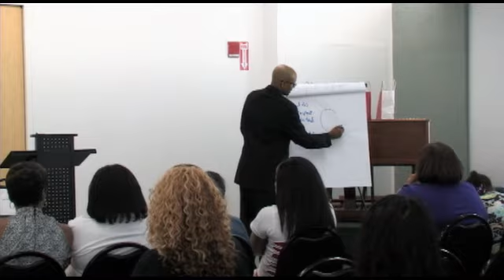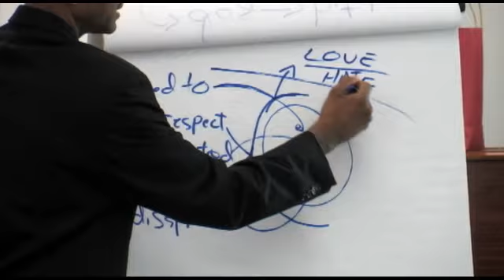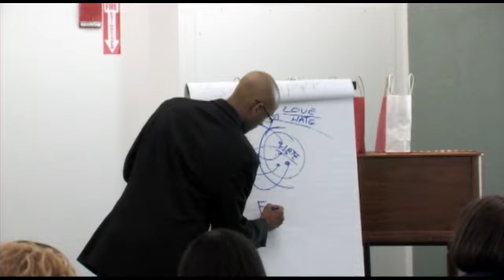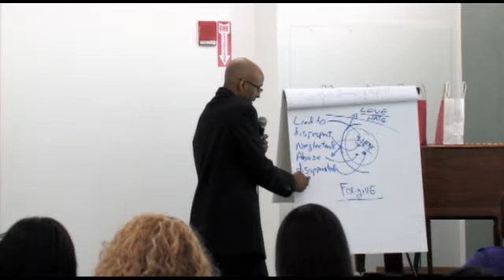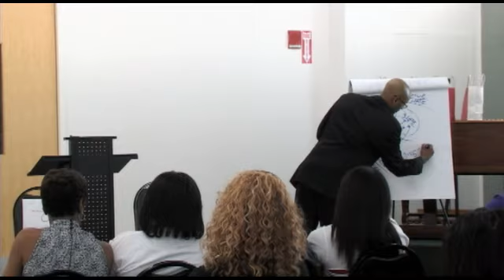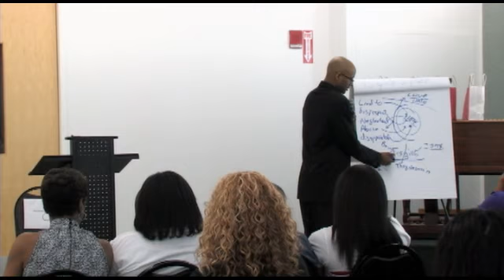4 of 4 - Michal F. Muhammad - Embrace the Skin You're In -Health Extravaganza - MissFitBritt.mp4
Michal F. Muhammad delivers the keynote address on June 25, 2011 at the first Embrace the Skin You're In Health Extravaganza held at Rock of Ages Baptist Church in Maywood, Il., organized by Brittany Ramsey, aka MissFitBritt.